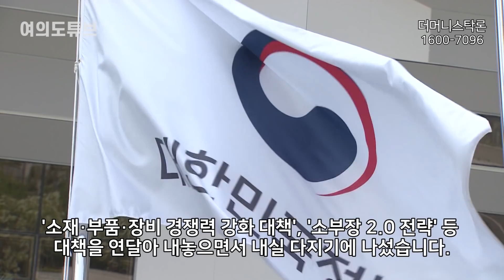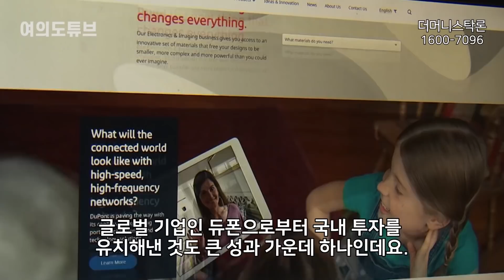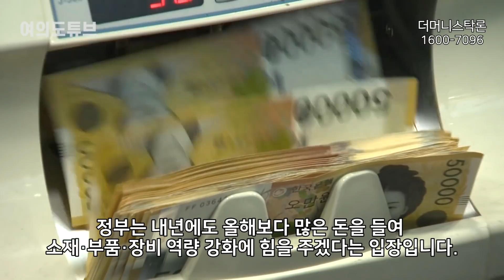[여의도튜브] “日, 상대 잘못 골랐다” 급소 맞았는데 되치기 100개중 68개 핀셋타격 /머니투데이방송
지난해 7월 일본 정부는 불화수소, EUV(극자외선)용 포토레지스트, 불화 폴리이미드 등 3개 품목에 대한 수출규제를 강행했습니다. 당시에는 이를 두고 일본이 우리의 급소를 제대로 찔렀다는 분석이 많았는데요.

우리 정부는 역공에 나섰습니다. '소재·부품·장비 경쟁력 강화 대책', '소부장 2.0 전략' 등 대책을 연달아 내놓으면서 내실 다지기에 나섰습니다. 그리고 1년이 훌쩍 지난 지금, 가시적인 성과가 나타나고 있습니다.

아나운서: 문정선
영상콘텐츠: 길인호
기사콘텐츠: 이승재 뉴시스 기자
기획: 강인형
총괄: 정미경
제작: MTN 머니투데이방송